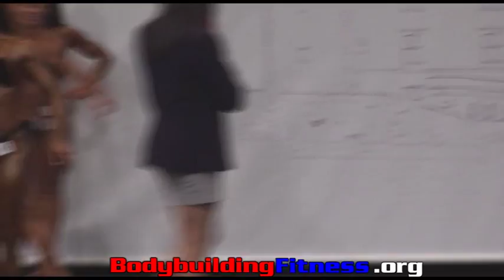Women Bodyfitness up to 163cm - Part 1